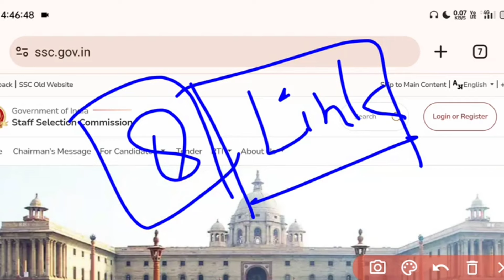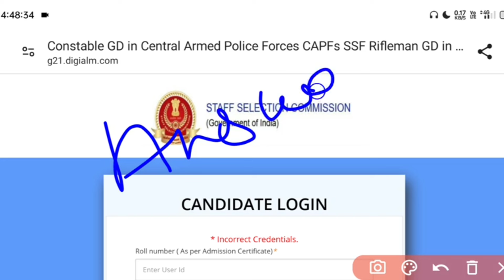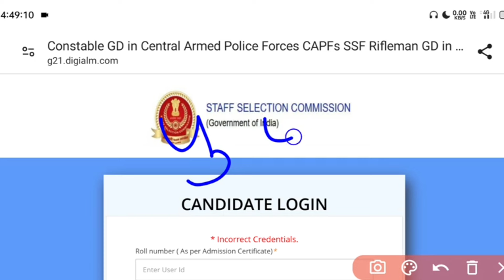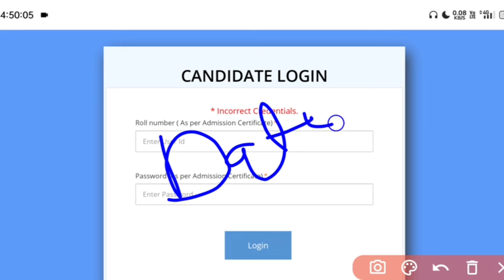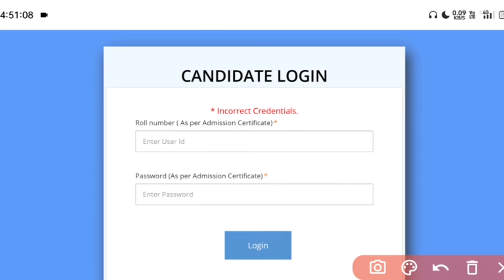SSC GD ANSWER KEY OUT || SSC GD ANSWER KEY LINK OUT || SSC GD ANSWER KEY KAB AAYEGA